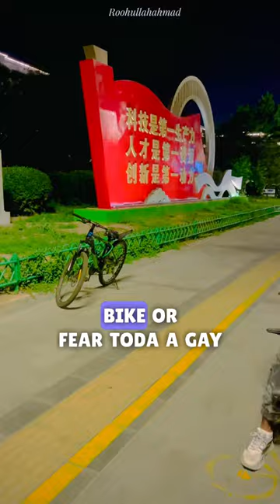My first vlog in China 🇨🇳|| student life in China || mbbs in china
Title 1: "Unveiling the Mysteries of the Temple of Zhangjiakou in China"
Description 1: Join me on an awe-inspiring journey as we explore the captivating Temple of Zhangjiakou in China. Discover the rich history, intricate architecture, and spiritual significance behind this hidden gem. Get ready to be amazed by the stunning beauty and tranquility that awaits within its sacred walls. Don't miss out on this extraordinary adventure!

Title 2: "A Spiritual Retreat: Exploring the Serene Temple of Zhangjiakou"
Description 2: Embark on a soul-enriching expedition to the serene Temple of Zhangjiakou in China. Immerse yourself in the peaceful ambiance and delve into the spiritual teachings that have guided generations. Witness the harmonious blend of traditional Chinese culture and Buddhist traditions while exploring the temple's intricate details and breathtaking surroundings. Prepare to be enlightened and inspired by this remarkable place of worship.

Top 20 Hashtags:
1.
2.
3.
4.
5.
6.
7.
8.
9.
10.
11.
12.
13.
14.
15.
16.
17.
18.
19.
20.